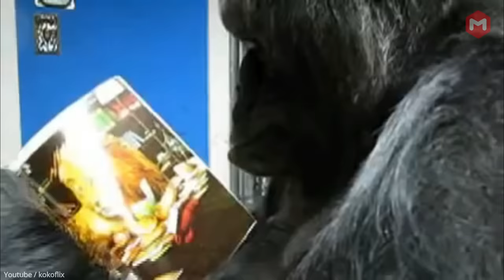RAJA SEBENARNYA !!! Kawanan Singa Nekat Menyerang Gorilla, Siapa Pemenangnya?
Singa vs Gorilla, pertarungan brutal antar kedua raja sampai mati.

▶ Channel Bang Miki merupakan channel membahas fakta, kejadian viral, menarik, aneh dan unik di belahan dunia. Channel ini disajikan dengan cara dirangkum ataupun kompilasi yang diambil dari berbagai sumber. Dilengkapi narasi kekinian yang ditujukan agar konten yang disampaikan menjadi menarik dan enak untuk di tonton. Diharapkan dengan menonton konten ini dapat menambah hiburan dan pengetahuan untuk kalian semua.